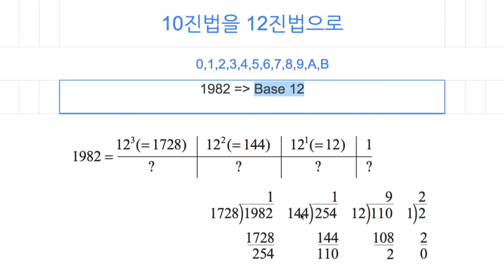[숫자와 논리] 325 - 10진법과 12진법